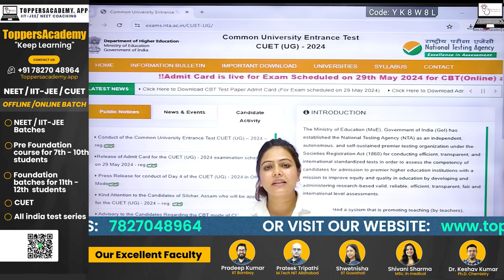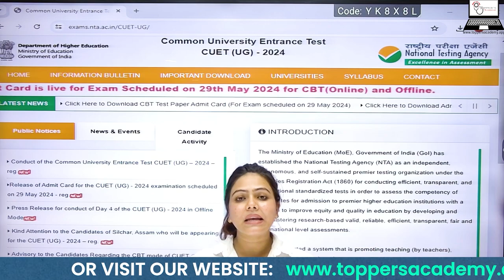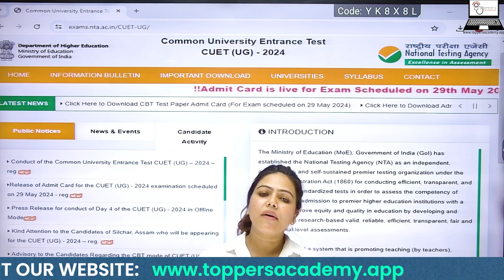CUET Answer Sheet Delay by NTA | Important Update for Students | Toppers Academy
Welcome to Toppers Academy! In this video, we discuss the recent delay in the release of the CUET answer sheets by the NTA. Stay informed about the latest updates, reasons behind the delay, and what it means for your exam results.